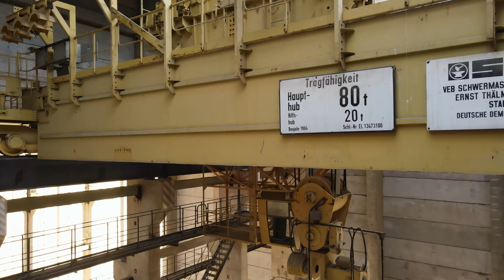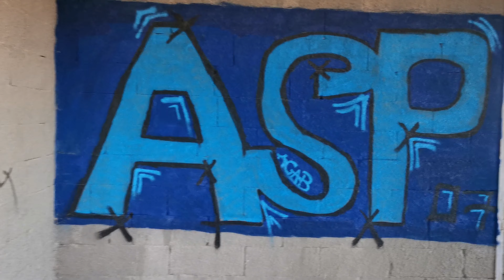Lost Places, ein Haus in einer großen Halle 4K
Hier mal wieder ein neues Video, erst kommen Drohnen Aufnahmen und dann vom Handy.